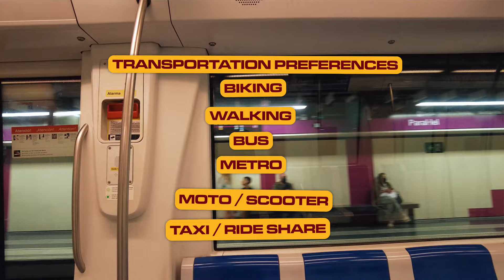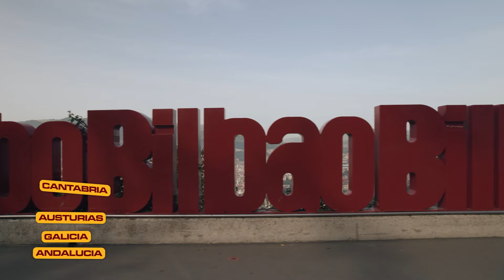One Month in Barcelona, Spain 🇪🇸 4K Cinematic Adventure Drone Vlog 🎥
I spent 2 months road-tripping around the coasts of Spain and Portugal. Creating cinematic drone films, connecting with authentic people, visiting various regions, extraordinary natural landscapes, and marvelous architectural creations.

The first part of this story begins in Barcelona where I reconnect with an old friend in an unexpected way, visit some of Antoni Gaudi's masterworks (Sagrada Familia, Casa Vicens, Casa Mila, Casa Battlo), attend Primavera Sound 2022 and the Inspira Fit Phi Retreat in Girona, and talk about the various barrios, beaches, sunset viewpoints, and why you should spend more than just a weekend in Barcelona.

I hope you'll join us on our Iberian Adventures across Spain and Portugal as we create and explore through this travel vlog series.

Cinematography by Javier Ortiz
Assistant Editing by Amalys Ortiz

Chapters:
00:00:00 Iberian Adventures Intro
00:02:39 La Sagrada Familia
00:05:33 Exploring Beaches y Barrios
00:13:54 Airbnb Tour
00:18:33 Public Transportation Options
00:19:58 Primavera Sound 2022
00:22:13 More of Gaudi, beaches, and cacao ceremony
00:26:16 Phi Retreat in Girona
00:29:16 Preview Review
00:31:12 Sealskin y Canto del Dragon

Canto del Dragon Tracklist:
1. Steppe Rider
2. Song of Shaman
3. Liber
4. Divine Feminine
5. Soul of Ritual

@Sealskinmusic Memory of Soul EP coming soon!